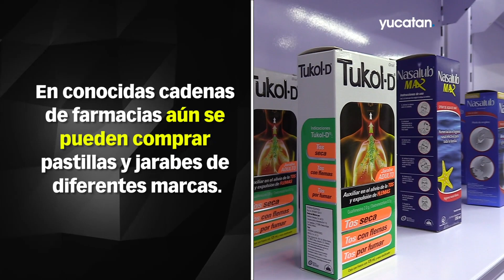¿Desabasto de antigripales en Mérida? Esto es lo que se sabe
En diferentes Estados de México se reporta un desabasto de antigripales. En Mérida esto es lo que sabemos al respecto